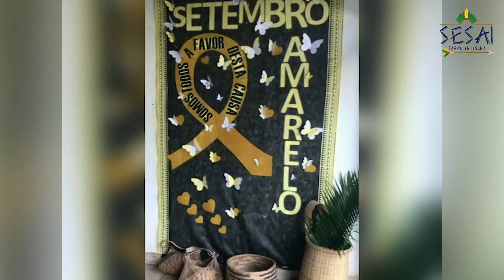DSEI MARANHÃO REALIZOU AÇÕES DO SETEMBRO AMARELO EM SEIS POLOS BASE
O DSEI Maranhão realizou durante todo o mês de setembro várias ações de prevenção ao suicídio.
As 35 equipes multidisciplinares de saúde indígena realizaram rodas de conversa e palestras sobre a importância dos cuidados em saúde mental. Conheça e ajude a divulgar o trabalho realizado pela SESAI e Distritos. Visite siga o Instagram: @sesai.ms sesai saudeindigena setembroamarelo 🇧🇷🏹🛖🚑🩺💉🇧🇷🛶🚁🏹